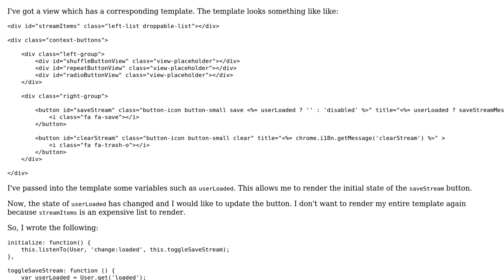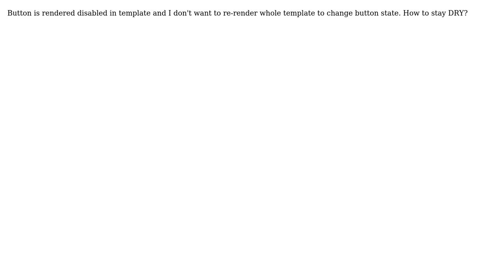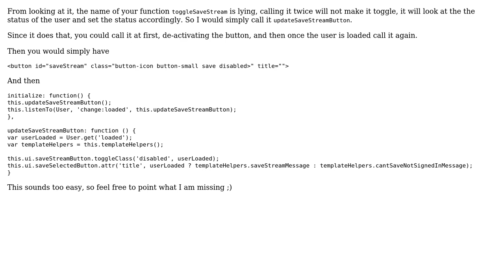Code Review: toggleSaveStream button template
With thanks & praise to God, and with thanks to the many people who have made this project possible! | Content (except music & images) licensed under CC BY-SA | Music | Images & others | With thanks to user Sean Anderson user konijn user Jamal and the Stack Exchange Network Trademarks are property of their respective owners. You are responsible for your own actions.